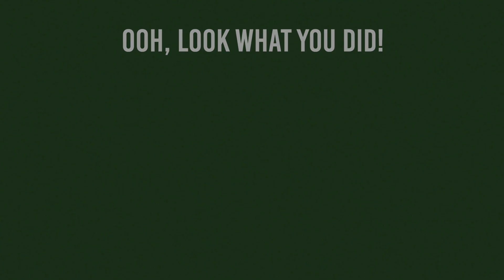WE'RE HERE TO SAVE LIVES - The Stretchers w/ Kris and Ryan (Twitch Highlights)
A highlight reel of Ryan and Kris playing the Nintendo Switch co-op game, The Stretchers!

Make sure you catch our next livestream!